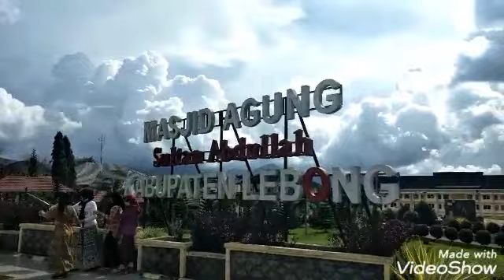Masya Allah, Megah Sekali Masjid Ini